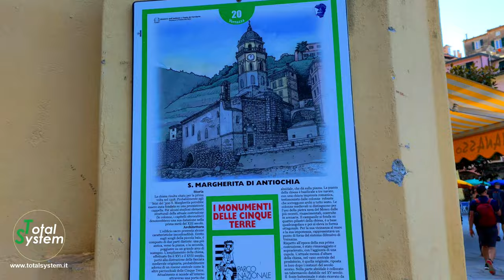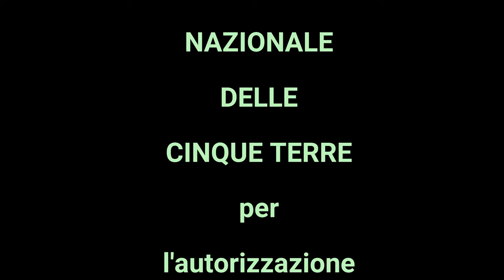CINQUE TERRE - VERNAZZA audio in Italiano Spagnolo Inglese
Un grazie al PARCO NAZIONALE DELLE CINQUE TERRE per l'autorizzazione al sorvolo. Video RECENSIONE in 4K con audio descrizione in ITALIANO, SPAGNOLO e INGLESE.
Durante la visione avrete la possibilità di visualizzare i collegamenti ai VIDEO con descrizione di ogni BORGO:
Gracias al PARQUE NACIONAL CINQUE TERRE por la autorización para sobrevolar. Video RESEÑA en 4K con audio descripción en ITALIANO, ESPAÑOL e INGLÉS.
Durante el visionado tendrás la oportunidad de visualizar los enlaces a los VIDEOS con una descripción de cada BORGO:
Thanks to the CINQUE TERRE NATIONAL PARK for the authorization to fly over. Video REVIEW in 4K with audio description in ITALIAN, SPANISH and ENGLISH.
During the viewing you will have the opportunity to view the links to the VIDEOS with a description of each BORGO:Y